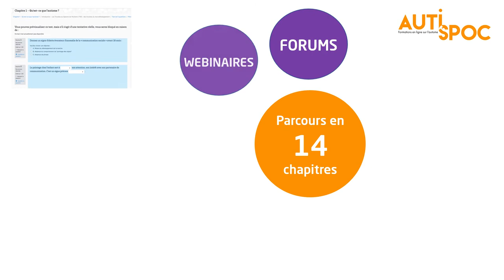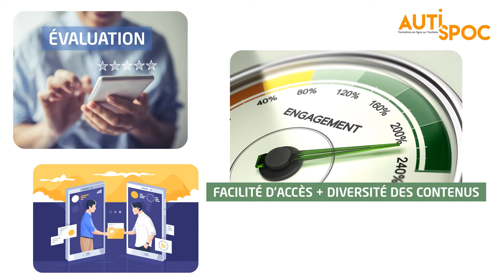Animation CRA Aquitaine